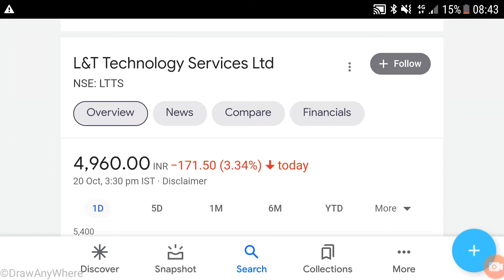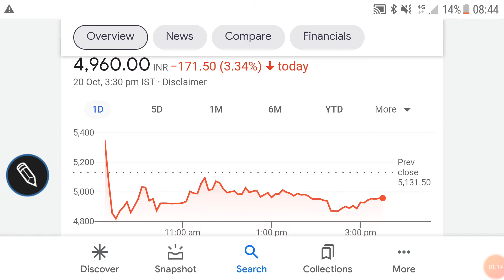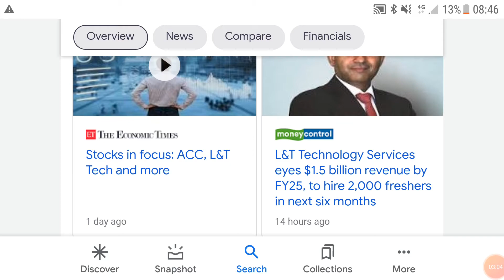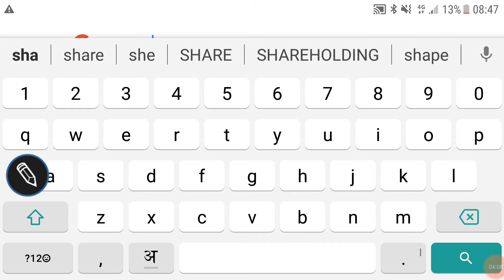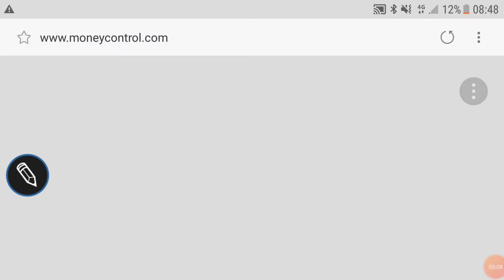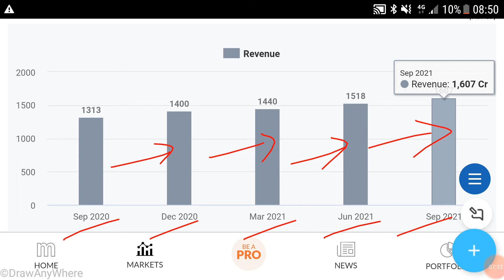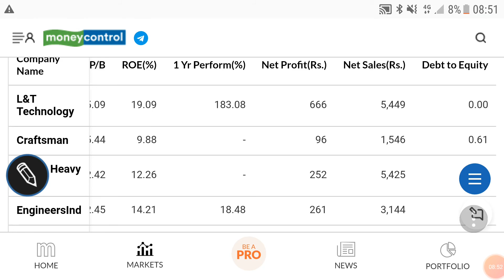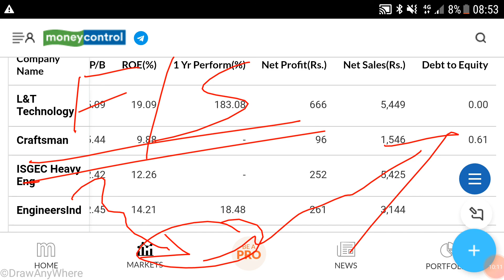L & T TECHNOLOGY SERVICES SHARE🌹LATEST NEWS🌹FINANCIAL GROWTH🌹TECHNICALS🌹इस शेयर में पैसा जरुर लगाएं🌹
L & T TECHNOLOGY SERVICES SHARE🌹ANALYSIS🌹

last video:-
SRF SHARE PRICE🌹DETAILED ANALYSIS🌹

Other video topics:
Stock investment
Stock analysis
Stock recommendations